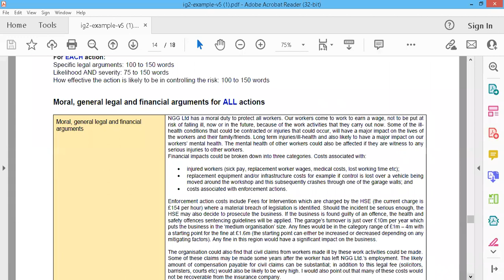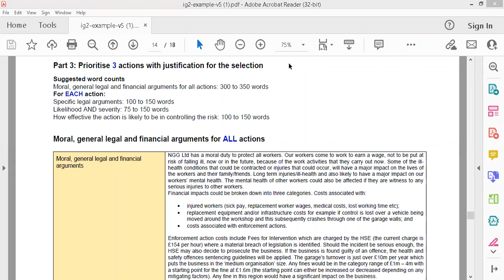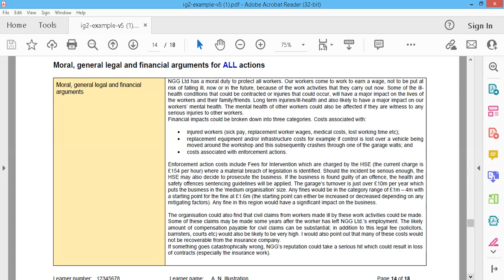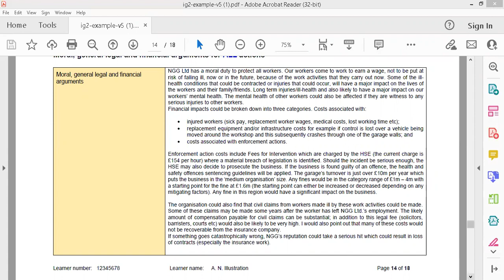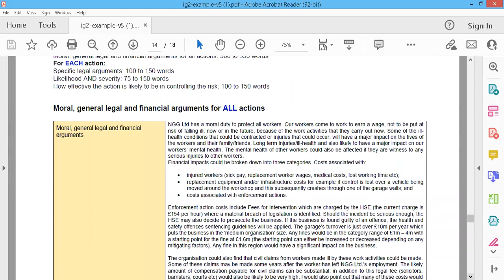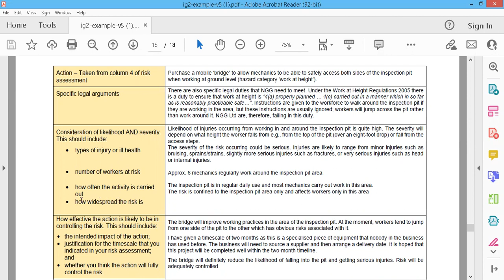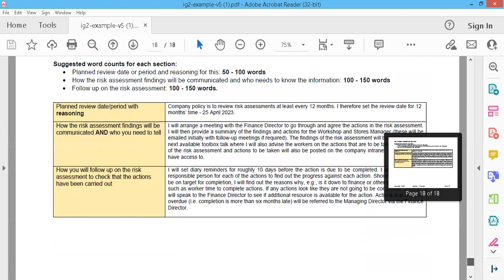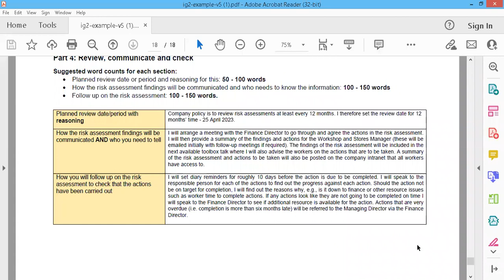Nebpsh IG2 report Risk Assesment Part 3 three actions and Part 4